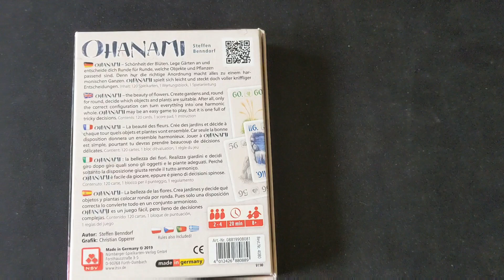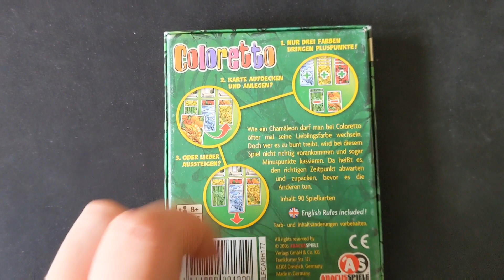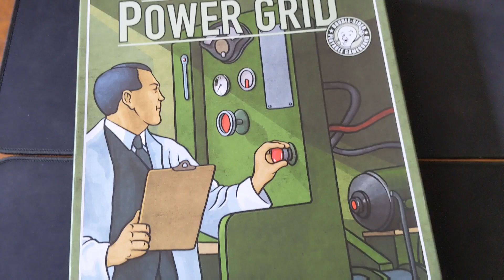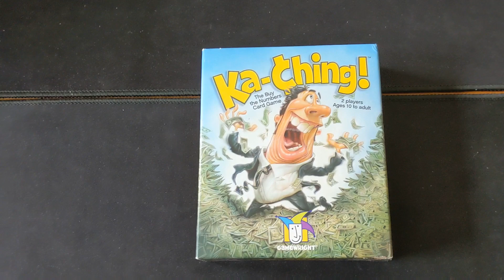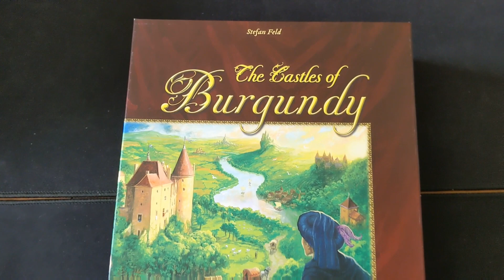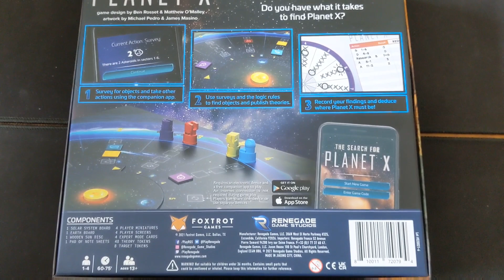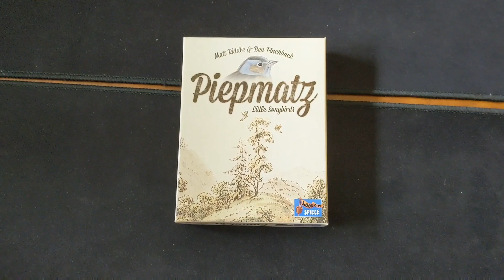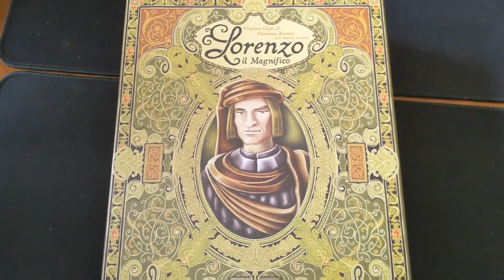Board Games Hitting My Table - First Half April 2022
Join me as I talk about all of the board games I've played during the first half of April 2022.